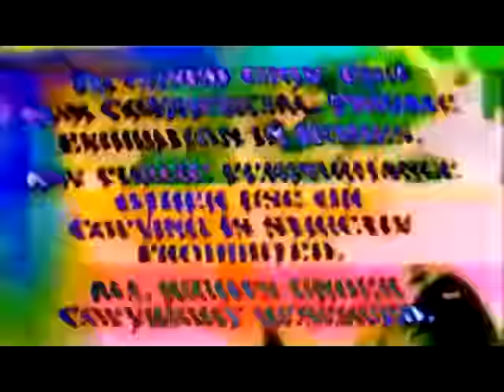Silhouette & Rzah - True Mayhem [Zenith Music]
Diverse, excellent Industrial Techno